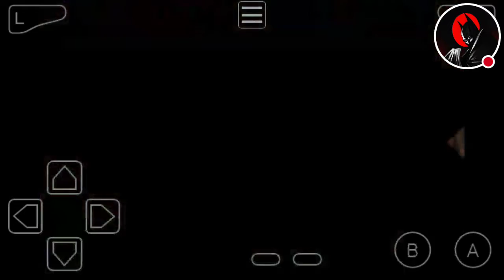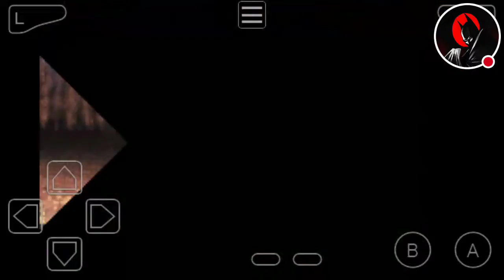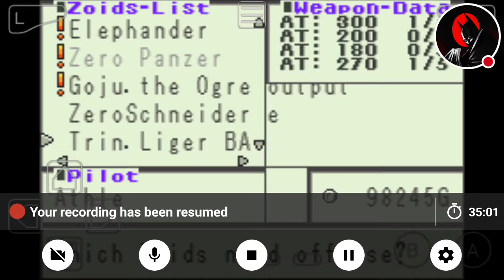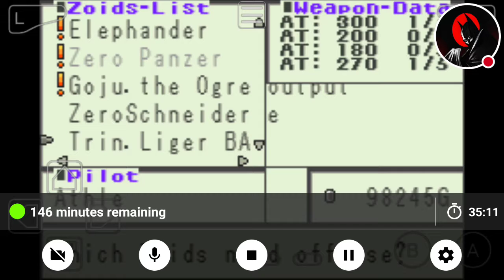Batbran plays zoids legacy Iets play part 21 Bloods gang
Thanks for all ur support for all you do for me.